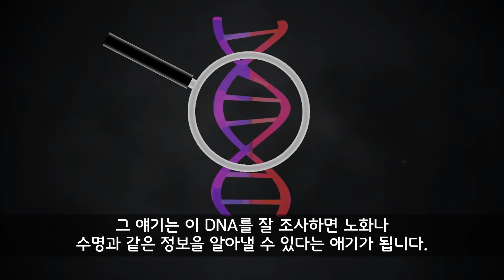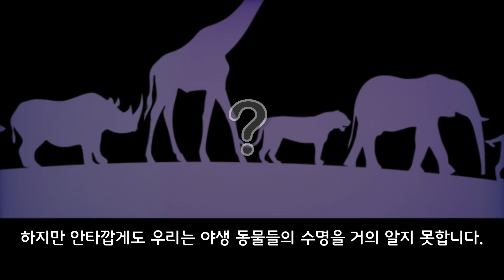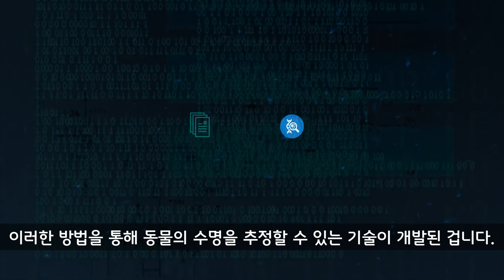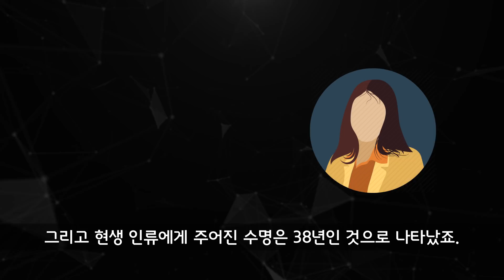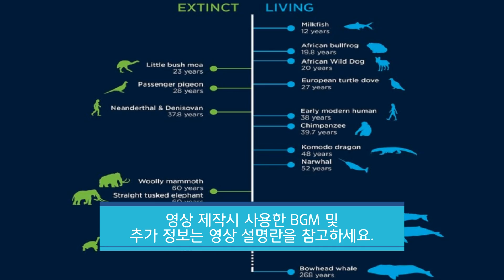DNA 분석 결과 인간의 수명은 원래 38세였다. [신박과학]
DNA의 분석을 통해 동물의 수명을 측정하는 기술이 개발되었습니다.

이 분석 기술에 따르면, 원래 인간에게 주어진 수명은 38세라고 합니다.

호주 연방 과학 산업 연구 기구의 연구팀은, 동물의 나이에 따라 변화되는 DNA를 관찰하여 수명을 측정하는 방법을 알아냈다고 합니다.

(이 논문은 Scientific Reports 2019년 12월 12일자에 게재되었습니다.)

[BGM 정보]

유튜브 무료음원 Things Are Going Southampton, Still Standing, Hit Me On My Way, Wistful Harp 가 사용되었습니다.